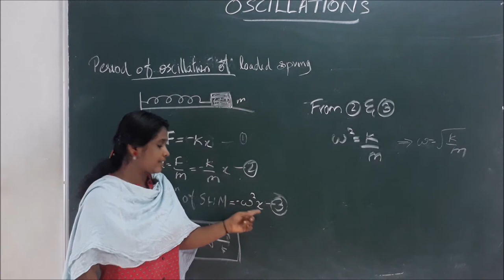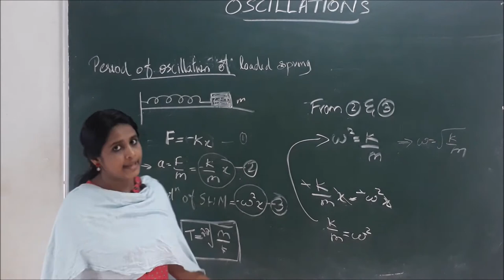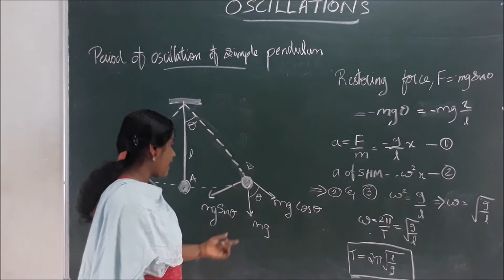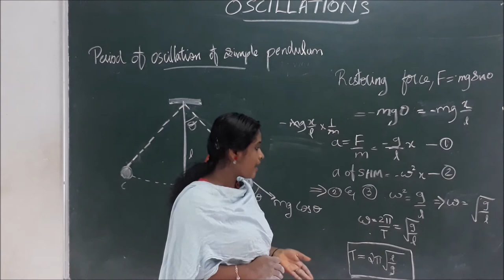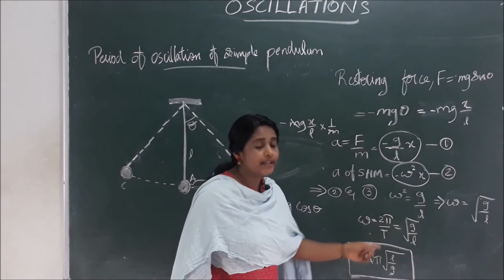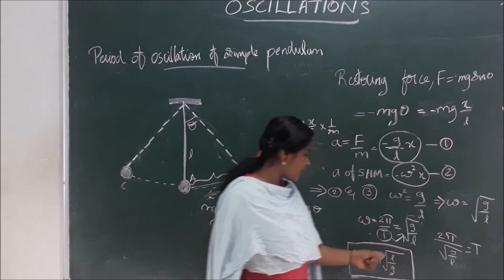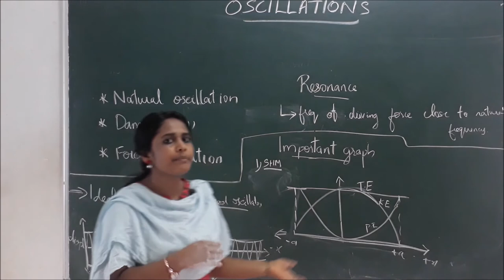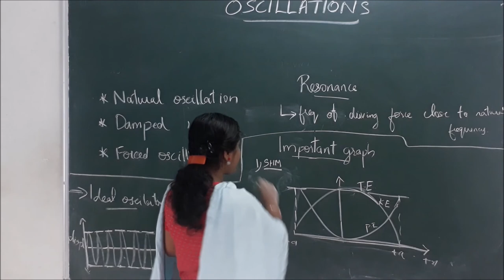Oscillations Class 11 Part 3 Physics-malayalam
In today's session, Master Teacher Rosna Ma'am takes you through the important topics of Oscillations Class 11 Physics One Shot, as it is one of the most important and scoring topics in the Subject Physics for NEET 2020 Preparation.

Rosna Ma'am enlightens you with the NEET 2020 preparation and how to revise crucial topics like Oscillations quickly and effectively.

1) Oscillations Class 11 Physics One Shot

This session will mainly be around the Oscillations Class 11 Physics One Shot.

In today's class, Rosna Ma'am will revise the Oscillations chapter in one session.